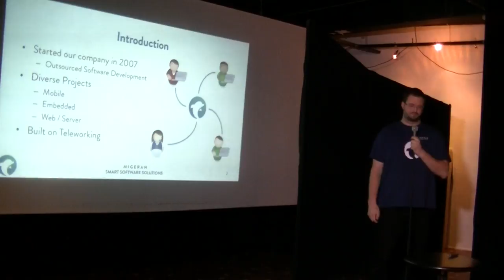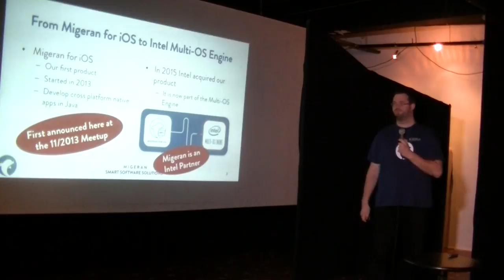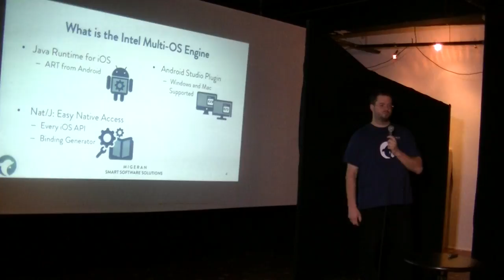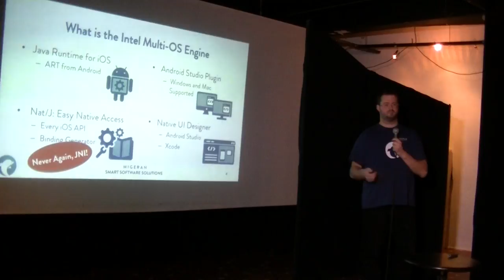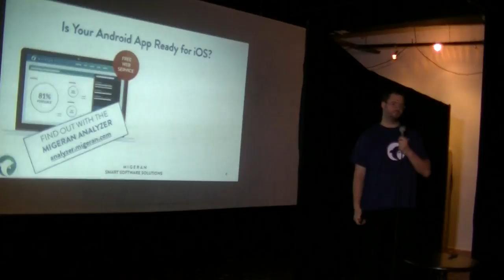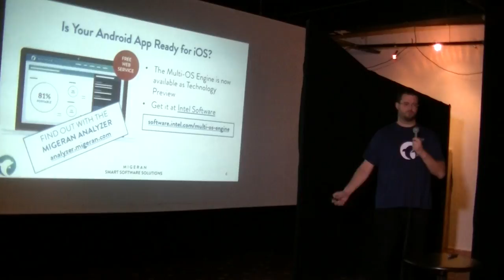Kis Gergely (Migeran): Intel Multi OS Engine